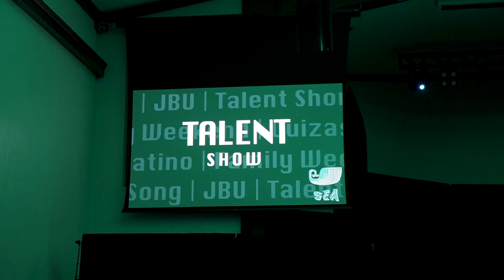Talent Show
Each February, our students showcase their many talents during our annual Talent Show! 💃🏻🎹🎤